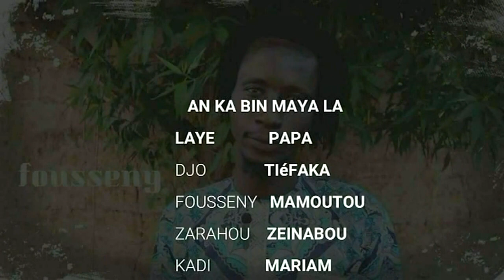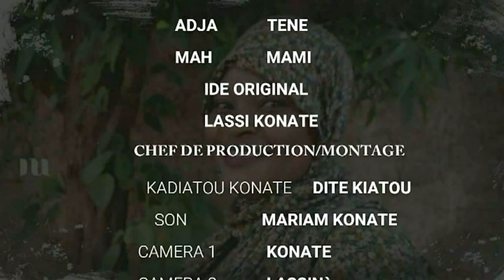An Ka BIN MAYA LÀ 14ème Épisode